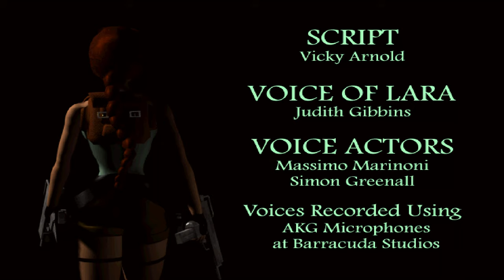Tomb Raider 2 Gold: The Golden Mask-After Battle the Guardian of Kingdom FMV (Fan Made)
A Fan Made FMV of TR2 Gold: After Battle the Guardian of Kingdom.

Credit:
TR2 Lara Tibet by  Lerova